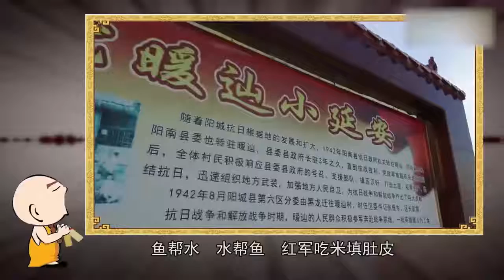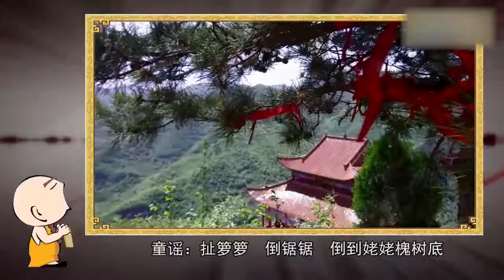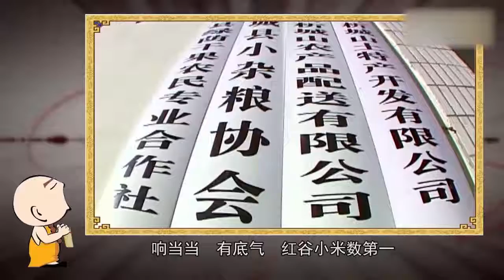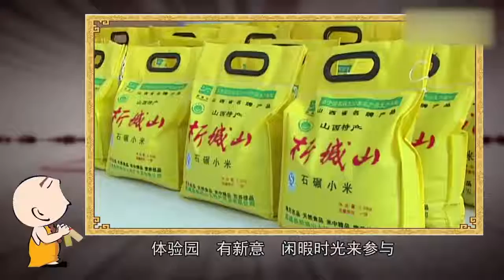晋城：红苗谷快板 阳城县驾岭乡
天官王府是明代杰出的政治家、改革家， 天官王府之武举第、元代民居曾任吏、户、刑两京四部尚书王国光及其家族数代相承建造的大型官居建筑群，现保存完好的官宅民居有四十余处，涵盖了居住、祭祀、文化、商业等建筑类型。

其内部阁楼高耸，古庙森严，官宅豪华，民居典雅，共有保存基本完好的官宅民居四十余处，涵盖了居住、宗教、祭祀、文化、商业等建筑类型。其民居文化包括了我国现存并仍然能够居住使用的各个朝代建筑。